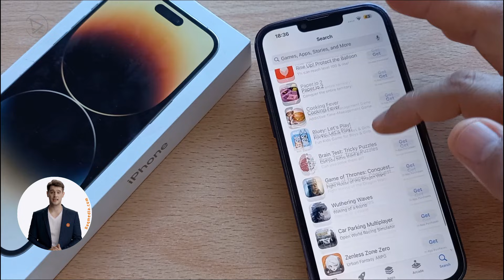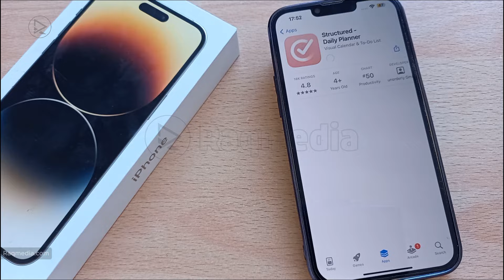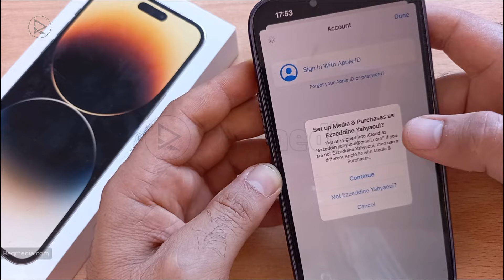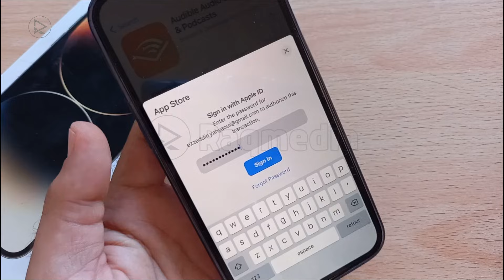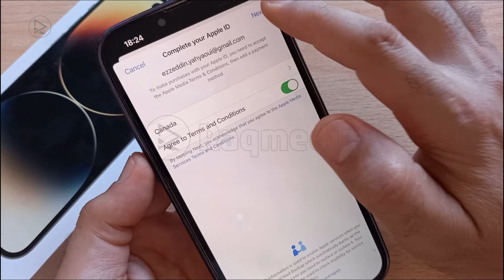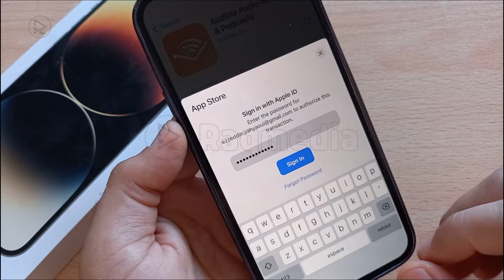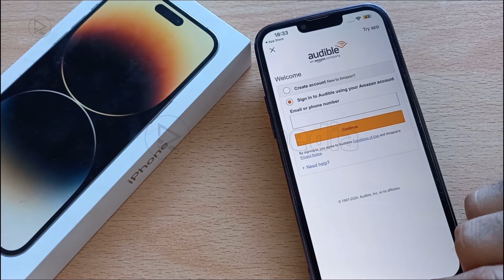How To Get FREE iPhone Apps Without Payment Method - Install Apps Without Credit Card on iPhone iOS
In this step-by-step tutorial, learn how to download and install apps on your iPhone without needing a payment method or credit card. How to get FREE iPhone Apps without payment method - Install Apps without credit card iOS: whether you're trying to get free apps or bypass the requirement for a credit card, this guide will show you how to easily set up your Apple ID to download apps without any payment info. Perfect for those who don’t want to link a credit card to their Apple ID. Watch the video and start downloading your favorite apps without hassle! 📧🔔Get more details here: 👇👇👇🤩

📱 Topics Covered:

How to download apps without a payment method on iPhone
Step-by-step instructions to install apps without using a credit card
Setting up your Apple ID to avoid the payment method requirement
Tips for managing app downloads and Apple ID settings

Timestamps:

00:00 - Introduction
00:40 - Why You Need to Download Apps Without Payment Method
01:20 - Step 1: Accessing Your Apple ID Settings
02:10 - Step 2: Remove Payment Method from Apple ID
03:00 - Step 3: Set Up "None" as Payment Option
04:00 - Step 4: Downloading Apps Without Credit Card
05:10 - Bonus Tips for Free Apps on iOS
06:00 - Conclusion
👍 Follow and like for more tech insights!